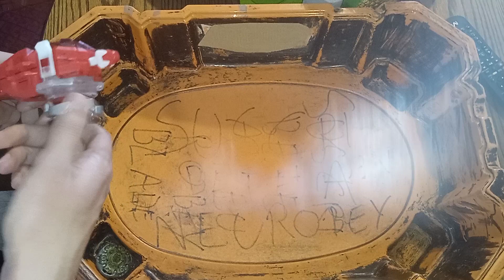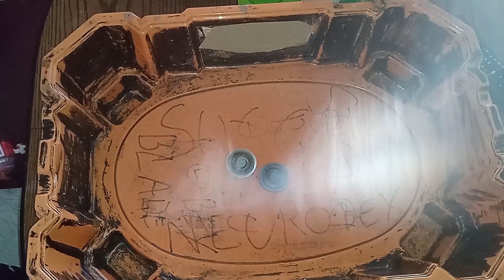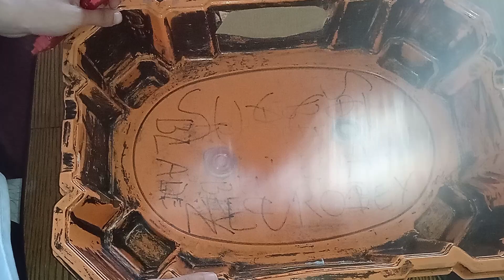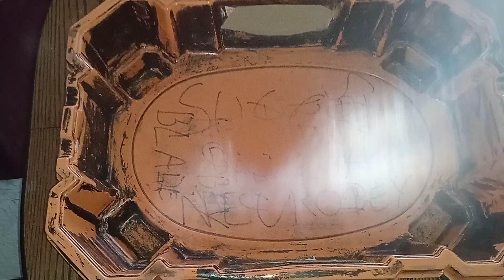Bey Umboxing Metal Pre pegasis Ed145 Hf